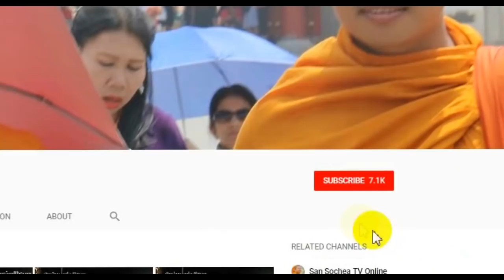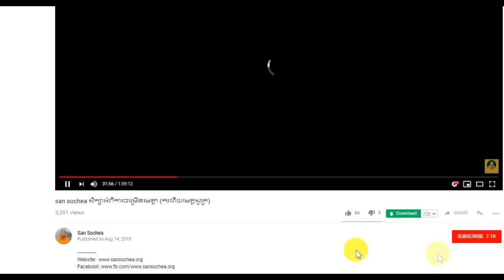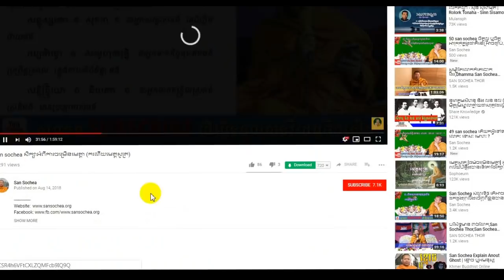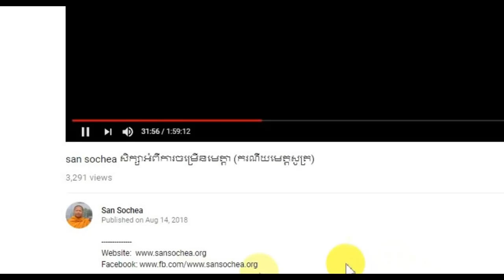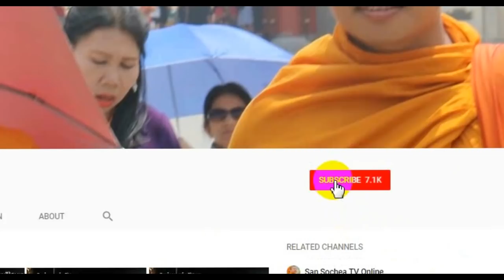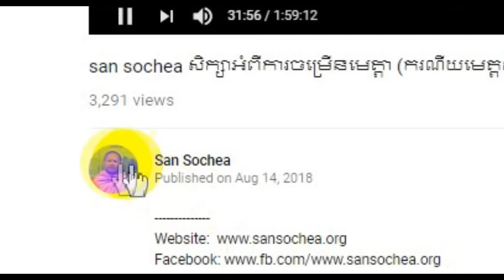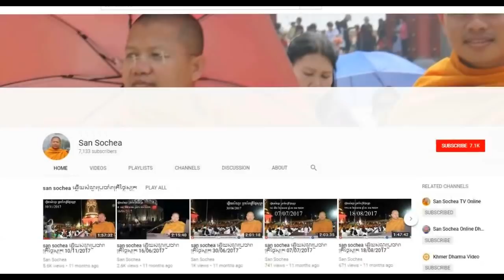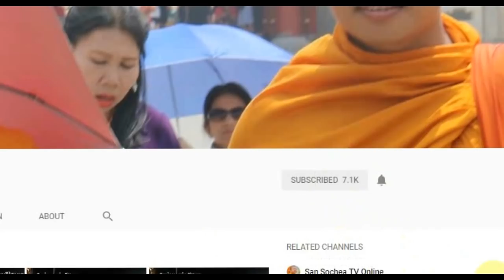san sochea 66 ធ្វើដូចម្តេចកុំឲ្យច្រណែន ...?